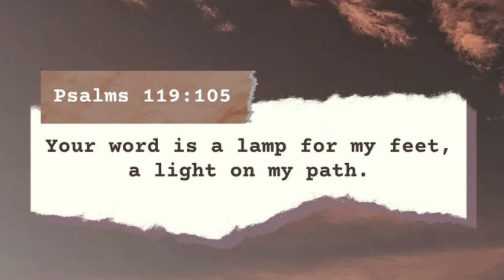Tommy Mcginley- thank god I am free